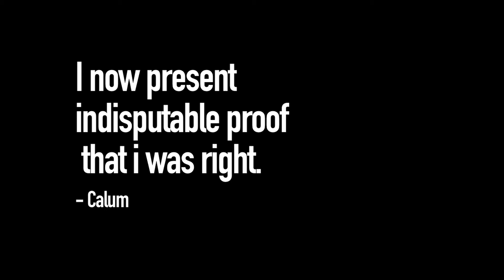Our Greatest Movie Deaths - The Untitled Review Show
Look we are going to try and do this weekly now ok?

Get off our back. Jesus.